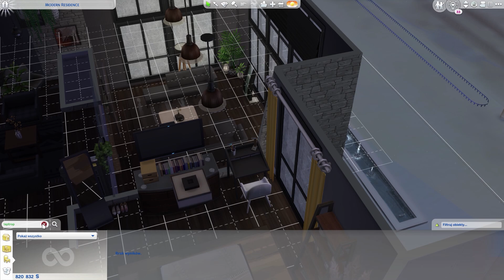🥰 Jarmark 🥰 The Sims 4 Nowe Życie #186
▶ Origin ID: UndecidedYT

    *Dawniej...: Elka i Przemek pożegnali się z Simowym życiem i teraz razem biegają po simowym niebie bacznie obserwując co porabiają ich dzieciaki. Jak potoczą się dalsze losy Martyny i Jesusa w "Nowym Życiu"? Czy Wojtek i Madzia w końcu znajdą miłości swojego życia?
   *Teraz...:Tak było dawniej... a teraz poznajmy dalsze losy Zuzki i Kyioshiego. Jak sobie poradzi trzecie pokolanie w simowym świecie? Przekonajcie się sami! :)

Zapraszam!

Miniaturka: Natalka ❤️